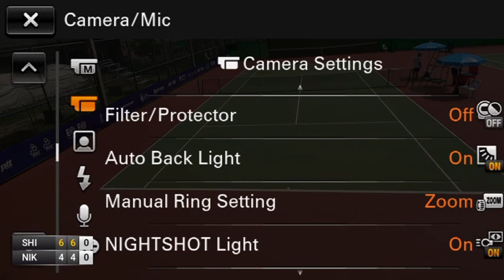(6)Yuta Shimizu v. Takuto Niki - M15 CHIANG RAI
(6)Yuta Shimizu v. Takuto Niki - 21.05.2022
M15 CHIANG RAI
ITF MENS' ASIA/OCEANIA #3